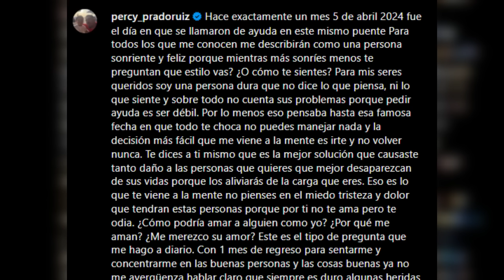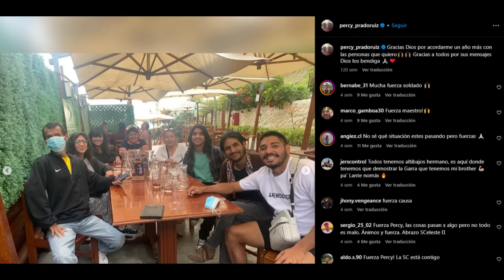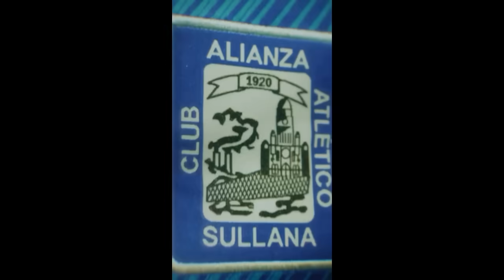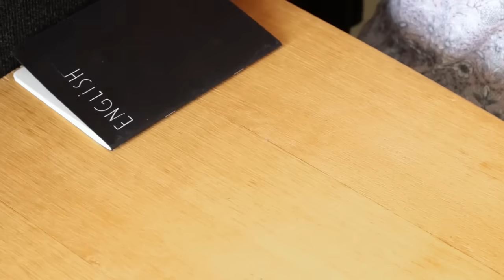EL CASO DE PERCY PRADO Y CÓMO LIDIAR CON EL FRACASO EN EL FÚTBOL | OPINIÓN Y ANÁLISIS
El caso de Percy Prado preocupó a mucha gente durante el mes pasado y lo que se dijo en una entrevista el día de ayer sobre la importancia de la salud mental en los futbolistas y lo poco que a veces pensamos en lo que ellos están pasando cuando les hacemos críticas. Analizamos una de las caras menos vistas en el fútbol y conocemos la importancia de conocer el trasfondo detrás de un jugador cuando no logra cumplir las expectativas.